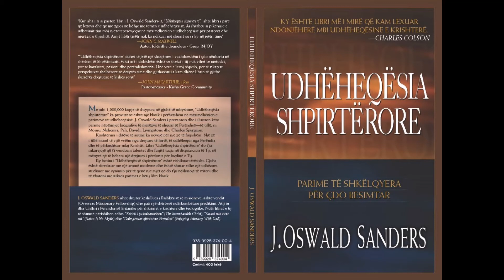Kapitulli 8 – Disa cilësi thelbësore të udhëheqësisë – (Audio)